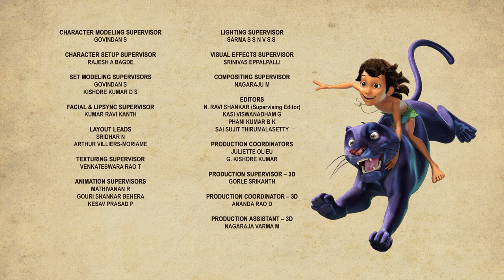Jungle Book 2 Cartoon for kids English Story | Combing The Jungle Mega Episode | Mowgli adventure